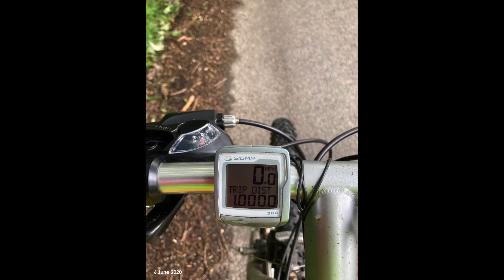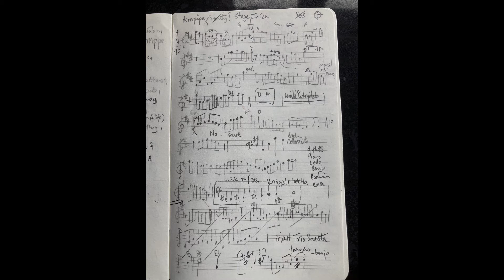3 A Thousand Miles along the Tay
3 A Thousand Miles along the Tay

Saunterin’ an’ wi’oot chase

This tune, ‘Stage Irish’ in personality, was rattling around in my head as I completed 1,000 cycling miles this year on 6th June just east of Grantully.

So, some cheery music to pedal or meander along the banks of Perthshire rivers and lochs - and being in the moment amid spectacular scenery alongside chance meetings with friends – Fiona, Alison, Andy, Colin, Janice. I might already be up at 2,000 miles if I hadn’t stopped to chat so often!

The slides celebrate Perthshire’s waters including Loch Turret and Lady Mary’s Walk on The River Earn just outside Crieff, Loch Broom and Loch Ordie up on the moor behind Ballinluig, Loch Faskally and the dam at Pitlochry, Aberfeldy, The Hermitage, the railway bridge over the Tay near Dalguise, the sun bursting over the river corridors where the Tummel meets the Tay, fisher-folk at Dunkeld, waterfalls at the Soldier's Leap at Killiecrankie, The Fair City of Perth itself and finishing up at Oor Wullie beside the V&A on the Tay estuary in Dundee. There is also a snap of two stoats who were unaware of me for well over a minute and gave just enough time to furtively get the camera out.

The piece contains a harmonic sequence linking it to Knitting for Chickens. I like to quote previous compositions in new works. In disguise, of course.